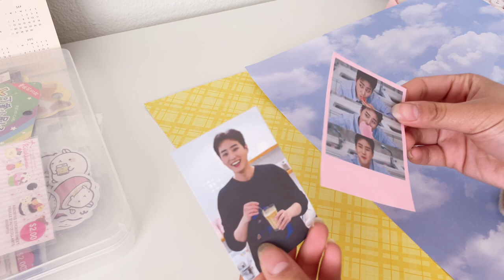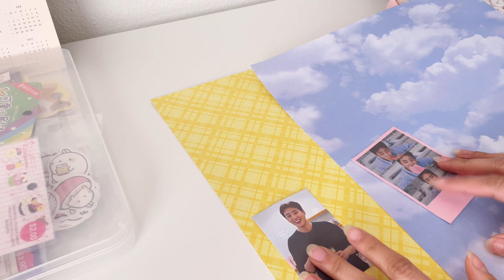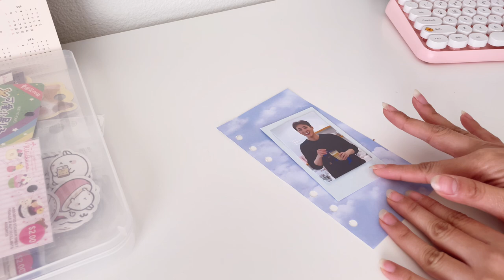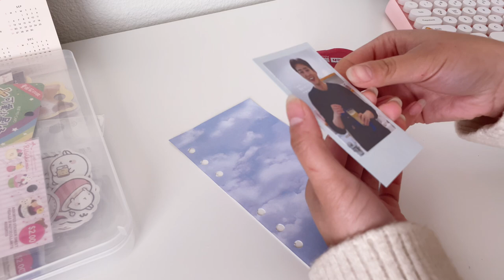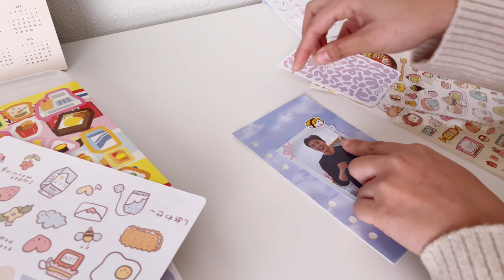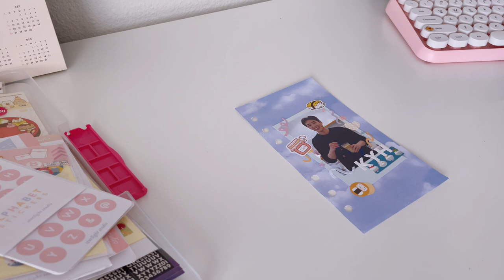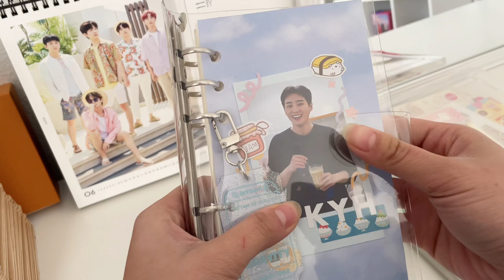🌸 journal with me ep. 1 (starting my first a6 ring binder for 2021)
𝐡𝐞𝐥𝐥𝐨 𝐞𝐯𝐞𝐫𝐲𝐨𝐧𝐞
happy new year! i cannot believe it’s already 2021. i hope everyone is doing well and is safe and healthy. since it’s a new year, it’s time for a fresh start. i wanted to create a journal where i can create entries and spreads of any memories or any events that happens this year. having a ring binder gives me a lot more freedom to journal. the a6 size is perfect for me since i don’t have much to write but it still gives me enough space for my spreads. i hope you will enjoy this more chill type of video! again, happy new year and always be healthy and happy! ♡ fy

01/04/21 sub count: 1,076